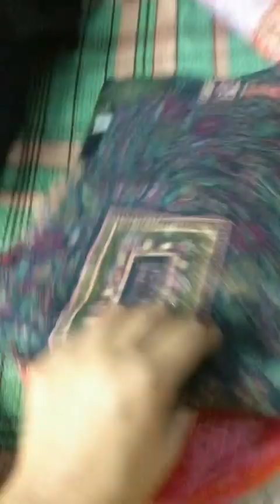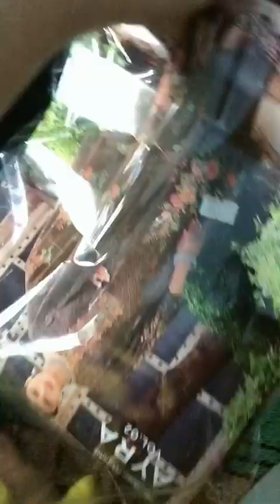ঈদের জন্য ননদের জন্য কি কি কিনলাম🥰